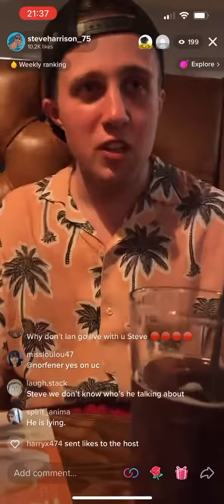Danny James talks about King Ian Moore and Ian’s moderator Ronnie